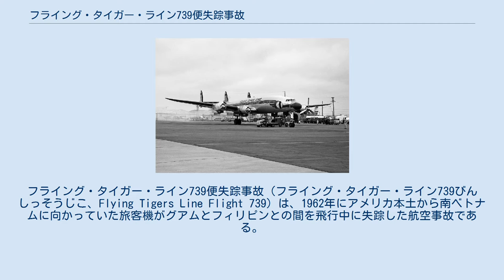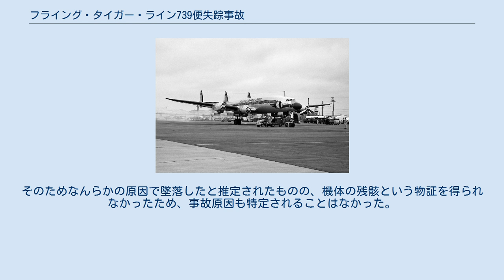フライング・タイガー・ライン739便失踪事故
フライング・タイガー・ラインの航空事故
フライング・タイガー・ライン739便失踪事故（フライング・タイガー・ライン739びんしっそうじこ、Flying Tigers Line Flight 739）は、1962年にアメリカ本土から南ベトナムに向かっていた旅客機がグアムとフィリピンとの間を飛行中に失踪した航空事故である。
機体が発見できなかったため結局真相がわからなかった。
 フライング・タイガー・ライン739便（ロッキード・L1049H　スーパーコンステレーション、機体記号：N6921C）は、アメリカ陸軍空輸サービス（MATS）の委託を受けて、南ベトナムのサイゴンに陸軍将兵を送り届ける便であった。
 アメリカ合衆国カリフォルニア州にあるトラビス空軍基地を出発した739便には、民間人である乗員11名のほかの乗客は全てジョン・F・ケネディ政権が南ベトナムへの派兵決定を受けて同国に送られるアメリカ軍人であり、アメリカ軍の将兵93名と南ベトナム軍将兵3名が搭乗していた。
 経由地であるグアムのアンダーセン空軍基地から、フィリピンのマニラにあるクラーク空軍基地に向けて離陸後、夜間飛行をしていた最中に18,000フィート（5,500メートル）を巡航しているとの交信を最後に失踪した。
ただちに大規模な捜索が多くの航空機と船舶を動員して1週間にわたり行われたが、一切の痕跡を発見することが出来なかった。
そのため107名全員は死亡したものと判断された。
 後にフィリピン東方1,300kmを航行していた船舶の乗組員から、739便がその近辺を飛行していたと思われる3月16日午前0時30分（現地時間）ごろ、何かが空中で爆発し2つの火の玉になって海面に落下していったという証言があった。
そのためなんらかの原因で墜落したと推定されたものの、機体の残骸という物証を得られなかったため、事故原因も特定されることはなかった。